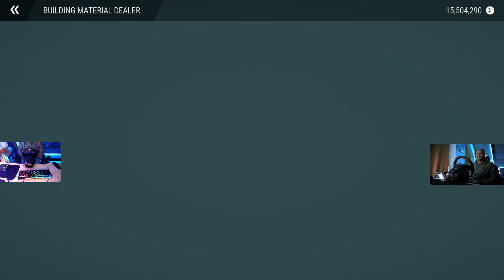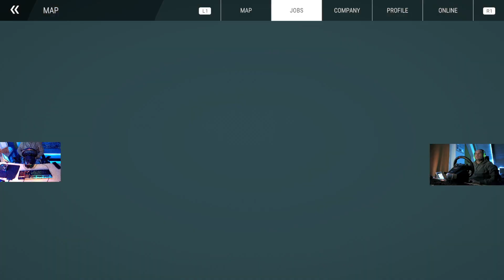CONSTRUCTION SIMULATOR BAU SIMULATOR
SPORTS FACILITY EARTHWORKS